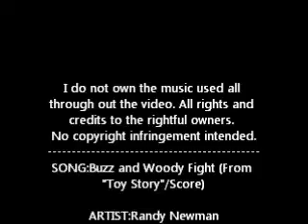The Meat Lovers Pizza